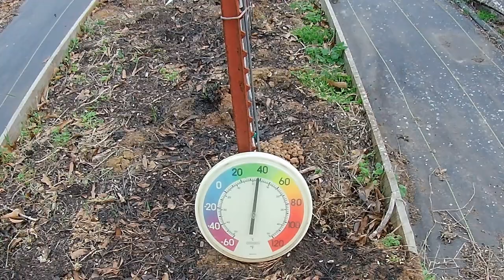Herb Garden Clean Up Vlog | Weedy Makeover | Satisfying Before and After | Part 1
If you like my content and want to support me